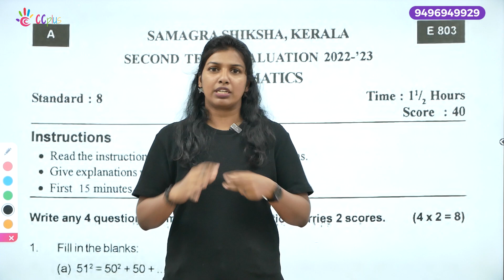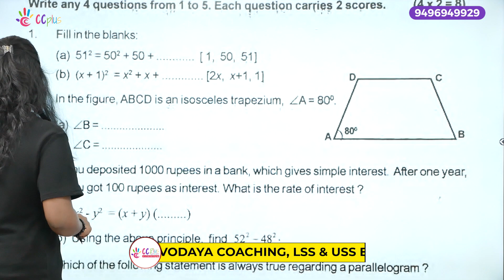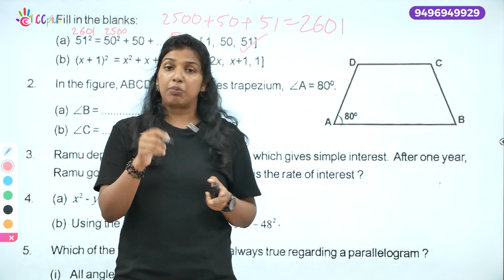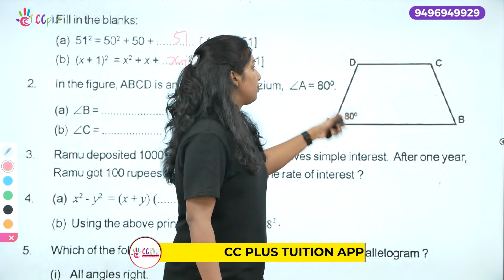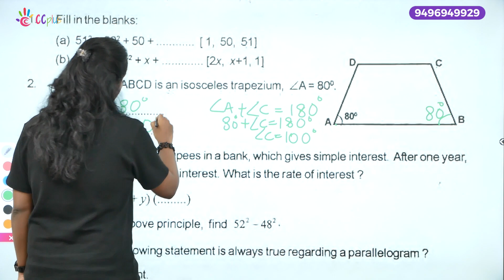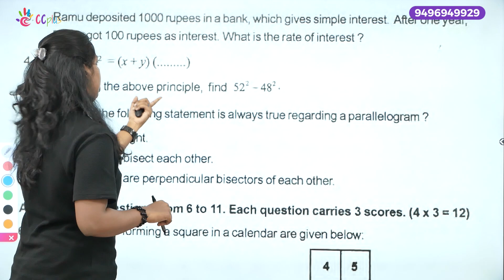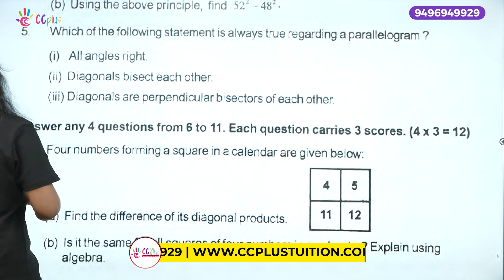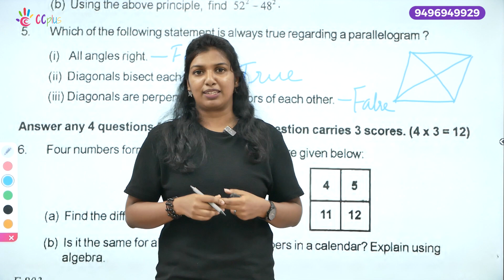Xmas Exam | class 8 | Mathematics Question Paper Discussion | CC Plus Tuition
1 മുതൽ 10-ാം ക്ലാസ്സ് വരെയുള്ള കുട്ടികൾക്ക്👩‍👧‍👧 ഇനി പഠനം 👩🏻‍🏫 വളരെ എളുപ്പമാക്കാൻ അവരുടെ പാഠഭാഗവുമായി ബന്ധപ്പെട്ട് നിരവധി Activities, Exam base ചെയ്ത് question paper analysis📝 എല്ലാം ഉൾകൊള്ളിച്ച് ഓരോ ക്ലാസ്സ് ആയി പ്രത്യേകം Free Group-കൾ 🪀 ഒരുക്കുന്നു. കുട്ടികളിലെ ചിന്താശേഷി 🤔 വർദ്ധിപ്പിക്കാനും അവരുടെ പഠനം ഏറെ എളുപ്പമാക്കാനും  Free Group-ൽ Join ചെയ്യൂ...

* LSS/USS Training.